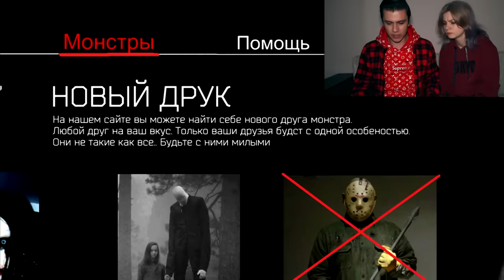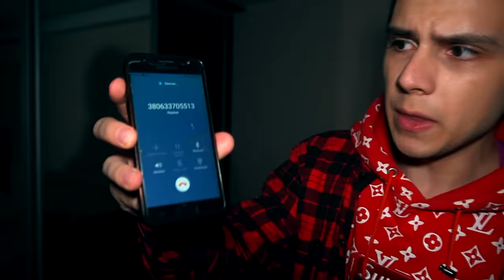КУПИЛИ РЕАЛЬНОГО ДЖЕФФА УБИЙЦУ В ДАРКНЕТ в 3:00 *ДЖЕФФ ПРОТКНУЛ НОЖОМ*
Ранее мы уже покупали страшные существа с даркнет. Сегодня же я решил купить Джеффа убийцу с дарнет. Он не такой как обычно. Он был злой и хотел нас убить.

*ОПАСНО* КУПИЛ НАСТОЯЩЕГО ДЖЕФФА УБИЙЦУ С ДАРКНЕТ в 3:00 *украл мою девушку*

СПРАШИВАЙ: ask.fm/s_e_r_h_y_i__k_i_n_g